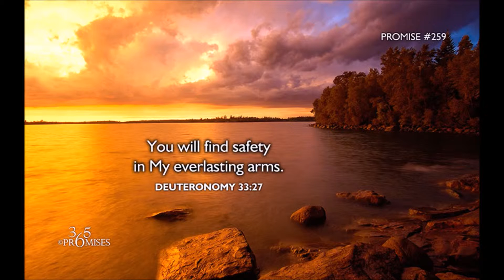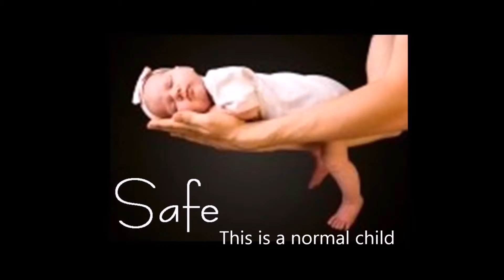630. Avery Sunshine singing praises: Safe In His Arms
We all want to be safe from harm and danger! God does provide us safety daily every morning that we get up. Count your blessing for God has kept you safe from the enemy, Amen! Thank you for joining us.